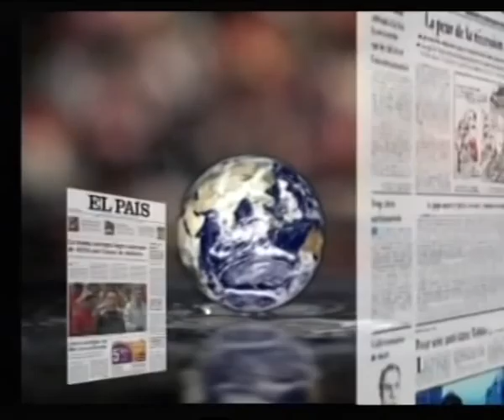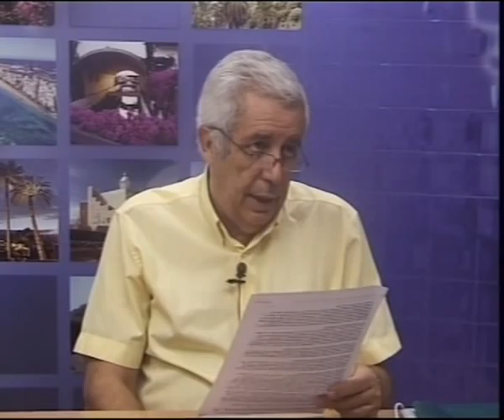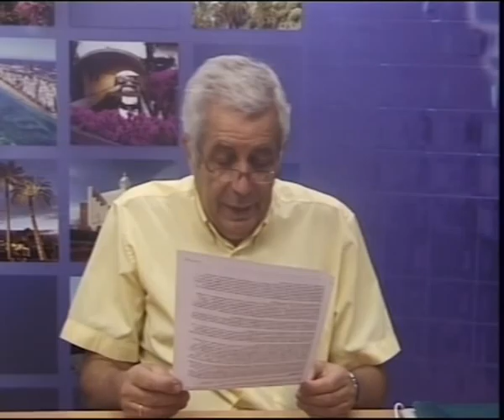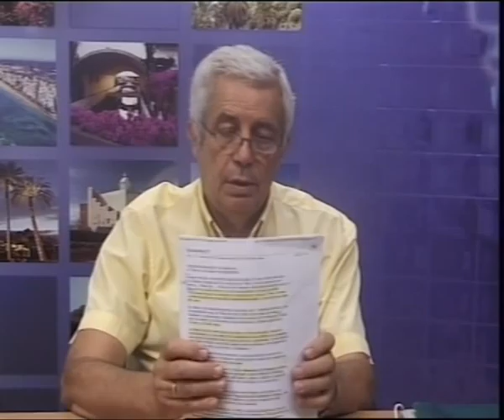LOS DESAYUNOS DE CANAL 13 DIGITAL: Nº 1394 Entrevista a Jaime Rubio y Menchu Galayo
Marian Quintana junto a los compañeros Jaime Rubio y Menchu Galayo han tratado temas diversos como: el cuadro del pintor Ribera que había en el Museo Colón y se desconocía su origen, el ataque sirio a población civil turca, el fallecimiento del historiador marxista Eric Hobsbwann, el premio Hispania Nostra a la Cueva Pintada de Gáldar y el Premio al mejor parador de España para el Parador de Tejeda otorgado por la página web Tripadvisor.